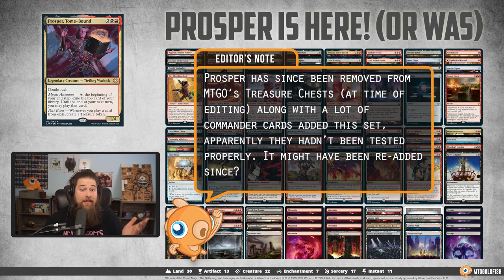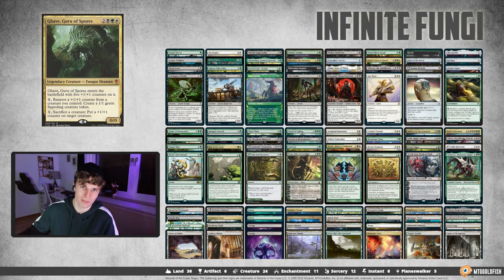Prosper vs. Ghave vs. Vadrok vs. Noyan Dar | Commander Clash S12E01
We kick off the start of Season 12 with another round of Anything Goes! No theme restriction, we play whatever we want!

Ghave, Guru of Spores vs. Vadrok, Apex of Thunder vs. Prosper, Tome-Bound vs. Noyan Dar, Roil Shaper

Looking for our deck lists or want to know about the program we're using to play the game?